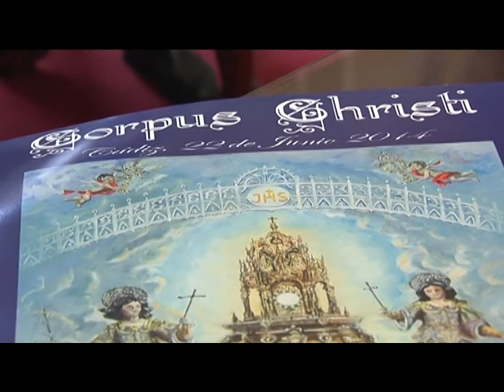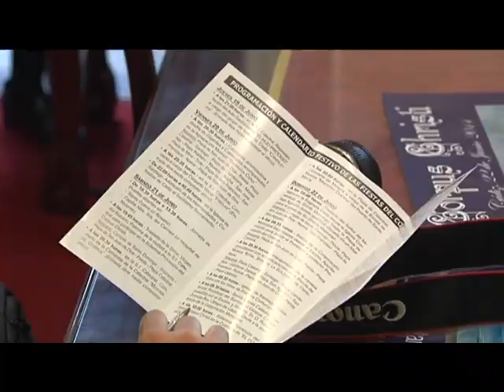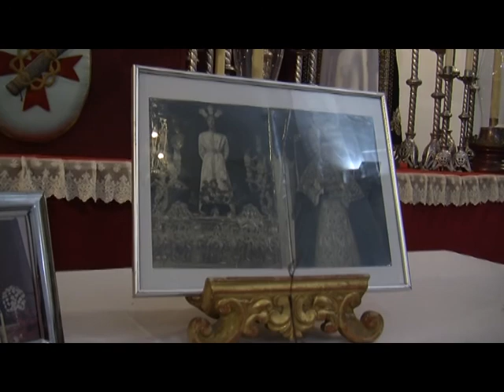Una Pasión 20-06-14 (1)